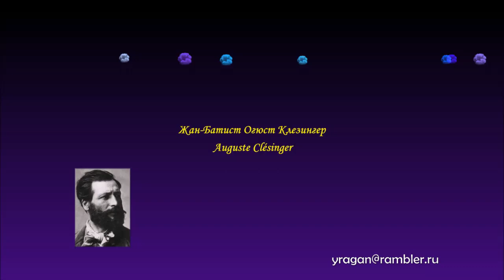Жан-Батист Огюст Клезингер Auguste Clésinger биография работы